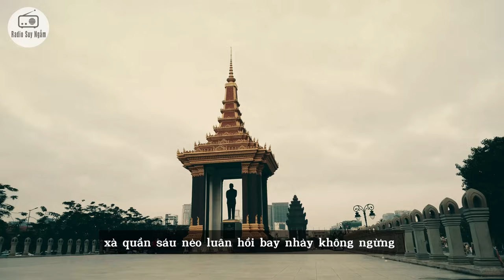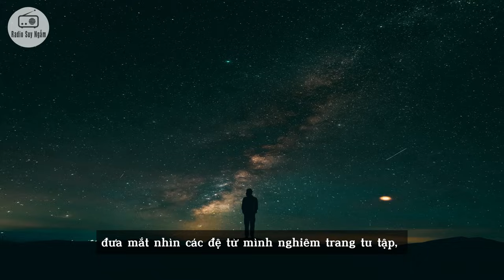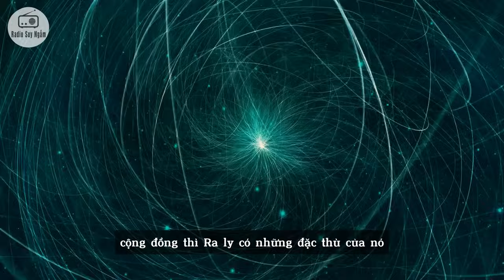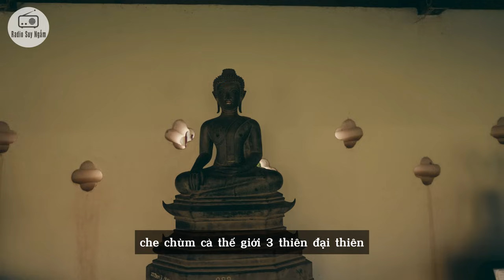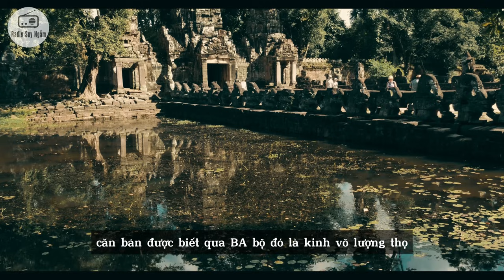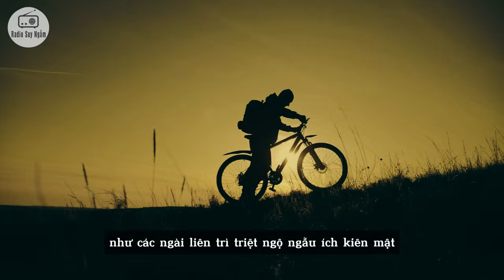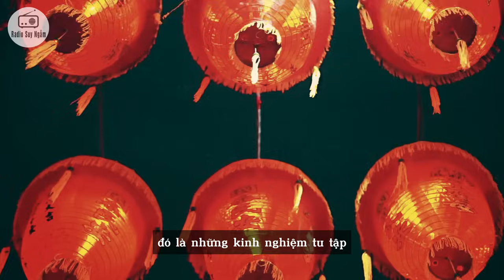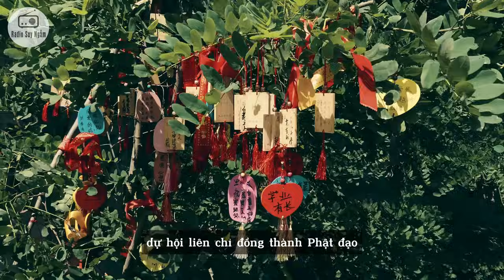Cõi Tịnh Ở Nơi Nào? - Hành trang cần chuẩn bị để về CÕI PHẬT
Mời quý vị theo dõi video vô cùng ý nghĩa ngày hôm nay!

*Donate ủng hộ đội ngũ Ekip để có thểm kinh phí  phát triển kênh: